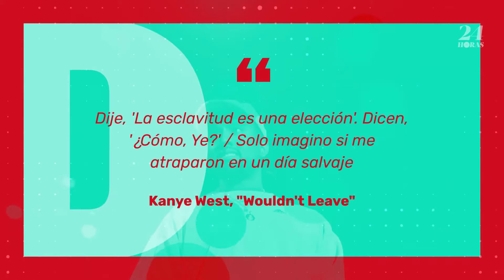Kanye West explica las controvertidas letras de su álbum "Ye"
Van 3 letras controvertidas de "Ye" explicadas por Kanye West